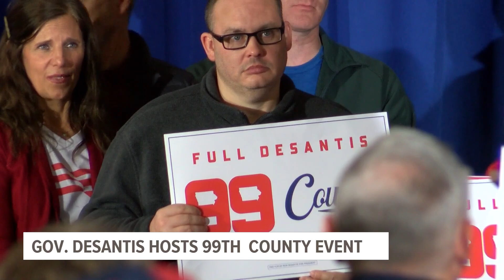DeSantis campaigns in 99th - and final - Iowa county, just 6 weeks away from caucuses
DeSantis stopped in Jasper County to complete his promise of visiting Iowa's 99 - and spoke with potential caucusgoers.